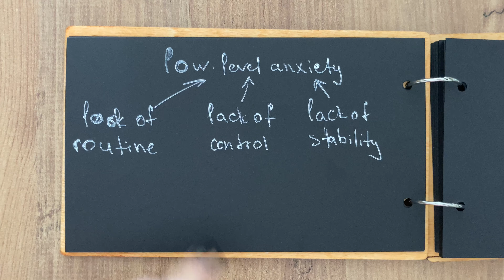Actually a good Place for a Digital Nomad. Believe it!